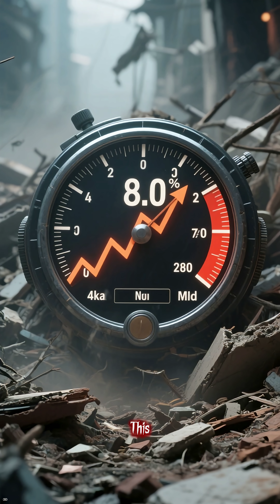The WorstEarthquake ever Recorded?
In 1897, Assam was shattered by one of the most violent earthquakes ever recorded in human history. Entire mountains split open, rivers changed course, and British colonial buildings collapsed like sand. The ground shook for nearly 3 minutes—and scientists still struggle to explain the raw power of this quake.

Watch till the end to discover how the Great Assam Earthquake of 1897 permanently changed the map of Northeast India and why it remains one of the deadliest natural disasters ever witnessed.

Great Assam Earthquake 1897

Assam earthquake history

worst earthquake in India

strongest earthquake ever recorded

Northeast India disasters

deadly earthquakes facts

historical earthquake stories

earthquake mystery shorts

History of Northeast India

Northeast India Geography